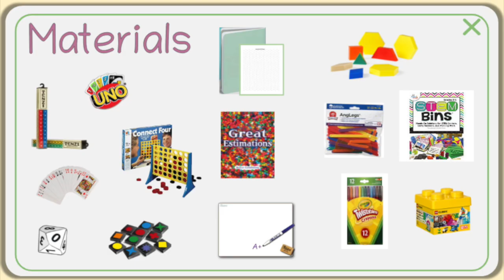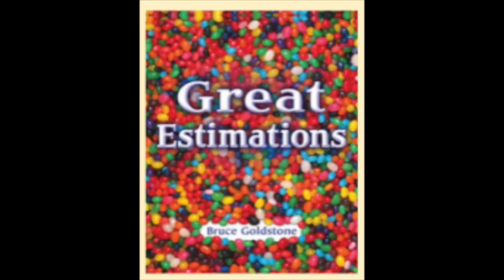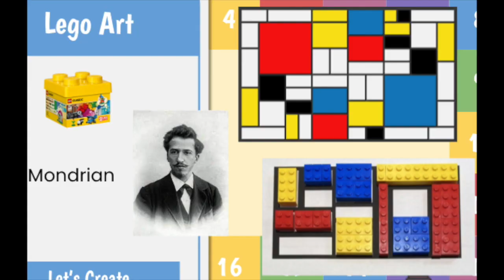Math Recess '20 '21 HD 720p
Beyond the Bell Grant ~ Math Recess edition. 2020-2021 Zoom Version. Thank you Tara Bell for all your behind the scenes work.